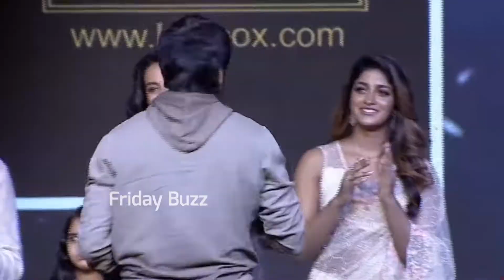Ravi Teja Superb Speech at Khiladi Movie Pre Release Event | Dimple Hayathi | Meenakshi | DSP | FB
Ravi Teja Superb Speech at Khiladi Movie Pre Release Event | Dimple Hayathi | Meenakshi | DSP